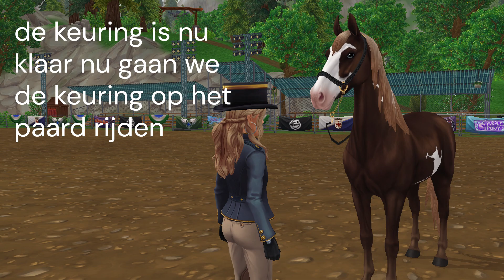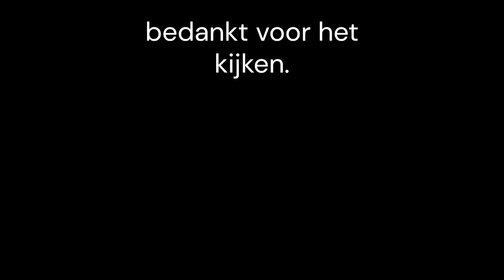keuring wedstrijd met rockstar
hi,
dit was de allereerste keer dat ik dit soort wedstrijd heb gedaan